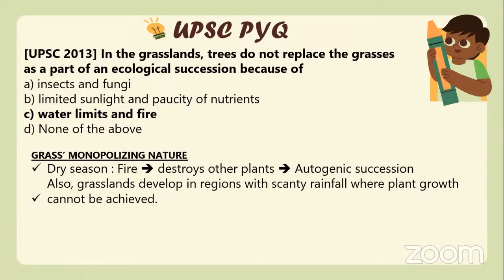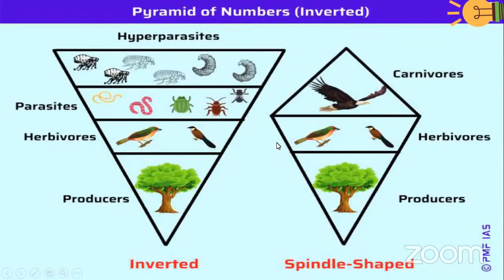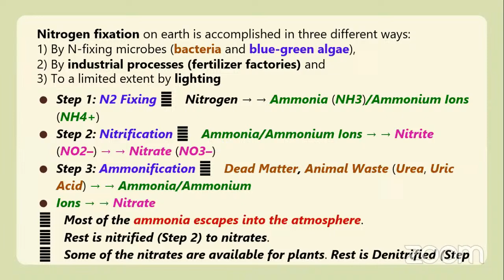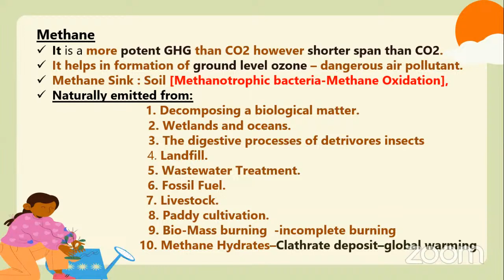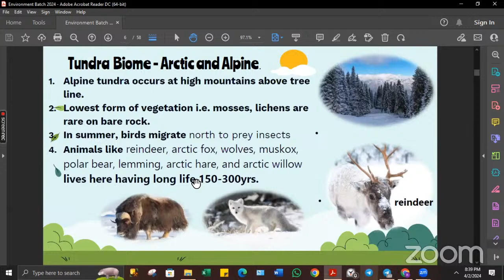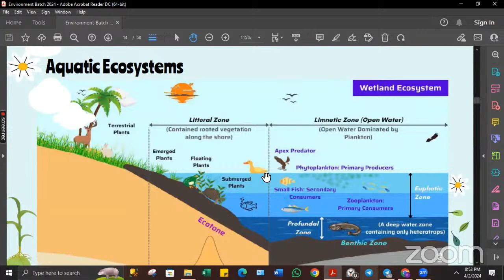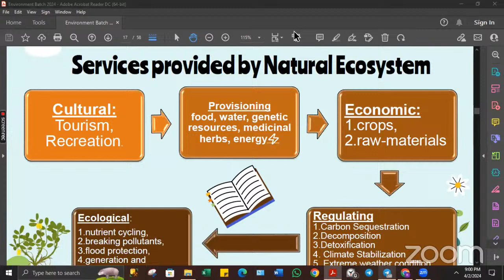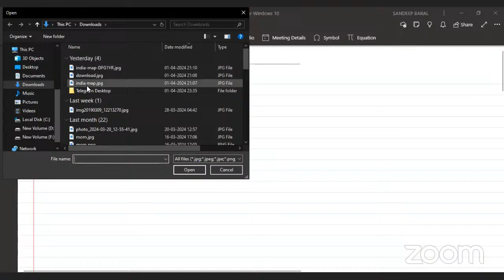ECOSYSTEM & ITS FUCNTION - Environment CLASS 2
TEAM OCS CORNER -

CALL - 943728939